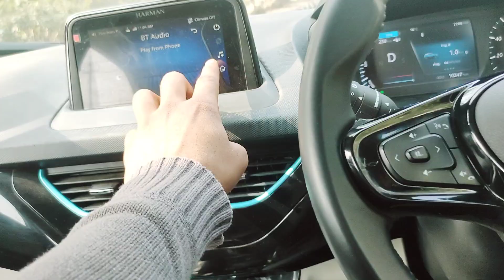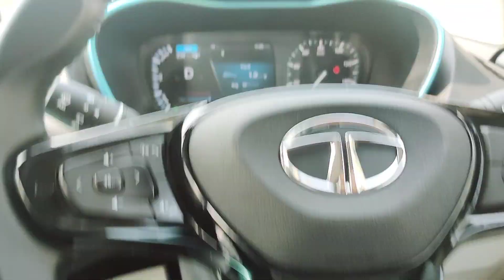nexon ev featurs about door Open